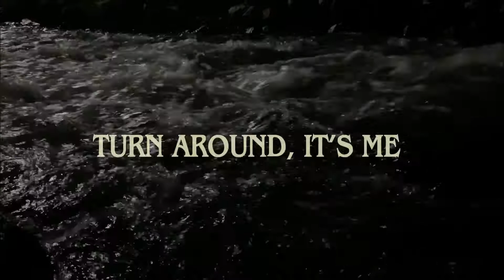Turn Around, It's Me" Movie Trailer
"Turn Around, It's Me" Kilted Creature's first Full Length Movie!! Pre-Production has already started, primary filming will begin late April and scheduled to be released late Summer 2021!